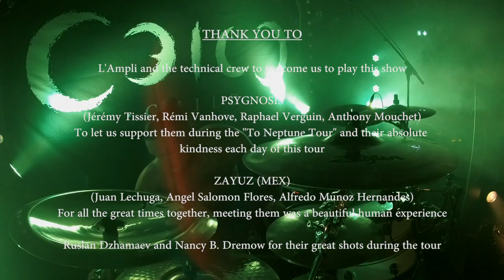Thomas Crémier - To Neptune Tour 6/7 | CEILD - Thoughts - Drum Playthrough [Live]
\m/ READ DESCRIPTION PLEASE \m/

MERRY CHRISTMAS !!!

Hi YouTube !!

This upload is the sixth of a 7-videos series.

I was on tour last month and played five shows supporting Psygnosis (FR) and Zayuz (MEX). This experience was one of the best of my whole life.

This series of videos [upload each Sunday at 12am (UTC+1)] was captured during our show at L'Ampli in Pau with Psygnosis, Zayuz and Grorr.

The multitrack was recorded through the Yamaha CL3 of the venue, BUT some micro cuts appeared due to a malfunction of the MADI link... So in some parts of the videos, there are audible cuts and I managed to edit the video the best I can to synchronize everything.

Mixing / Mastering / Video Editing was made by myself @ SoundBlast Studios

If you like Atmospheric / Progressive Death, you can check my solo album from Avalanche :